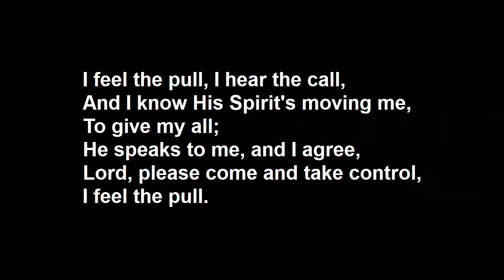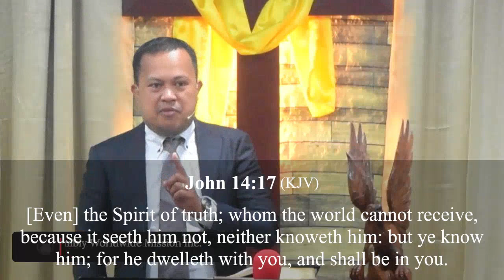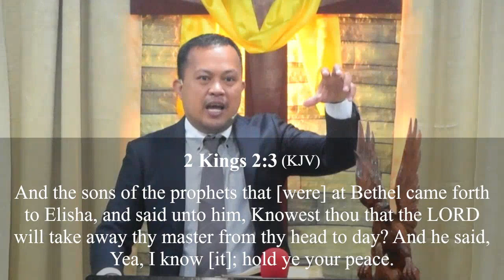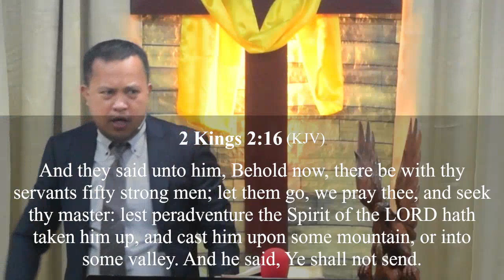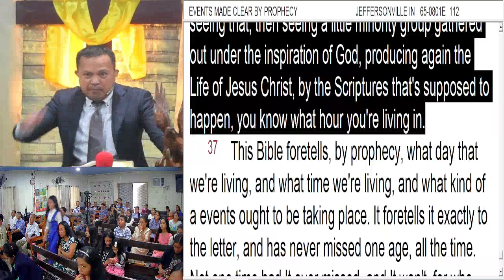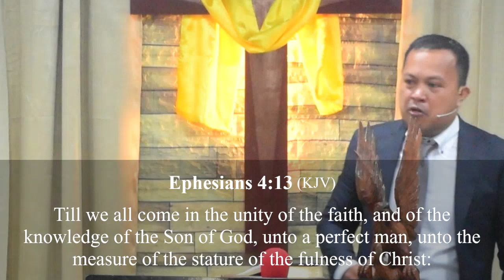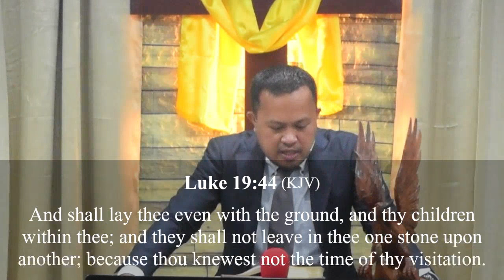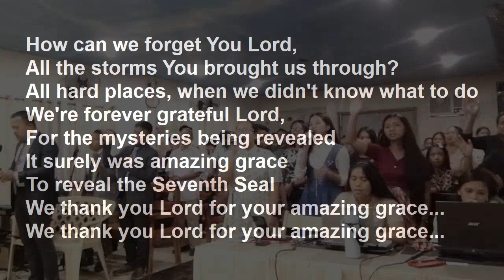Seeing God and his Program | Pastor Jay Ely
123123  |  Worship Service
Word Bride Assembly Worldwide Mission Inc